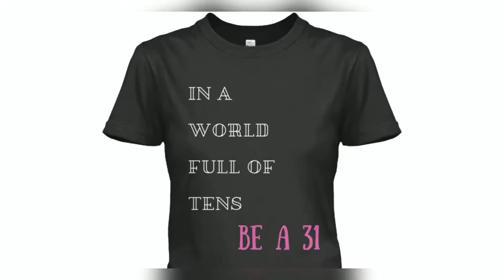Choked Out Of Chokers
Hey there hey! Today's topic is focusing on the scripture verse 1 Corinthians 10:23. I pray you enjoy!

God gave me the core of Two Plus Two in a spoken word piece in the summer of 2017 which later developed into a song. People too often make Jesus this complicated entity, but He led me to keep it all super simple. The idea of Two Plus Two is a representation of the crucifixion of Jesus: He had 2 holes in His hands and 2 holes in His feet; therefore, 2+2= God’s love for us -- For God so loved the world, that He gave His only begotten son, that whosoever believeth in Him should not perish, but have everlasting life (John 3:16) In other words, 2+2=4 -- keep it simple. My goal was originally to create clothing that is cute but meaningful. The vision now is that and so much more. I'm just getting started and I invite you to journey along with me and let's see where God takes us.